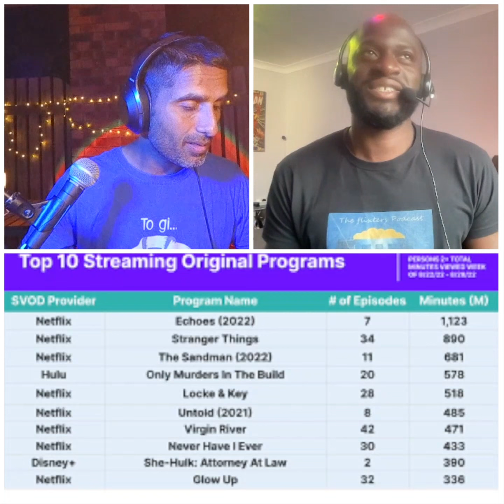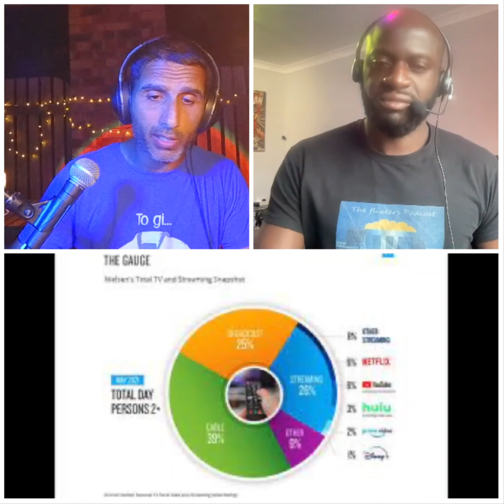M3gan & Margaux- The Flixters Podcast Review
In this episode we breakdown all the news from the movie and streaming world.
This week we review M3gan and Margaux.